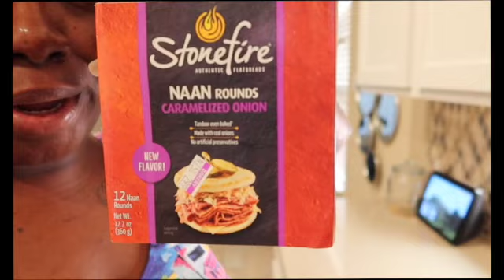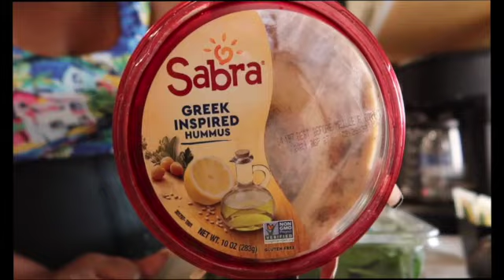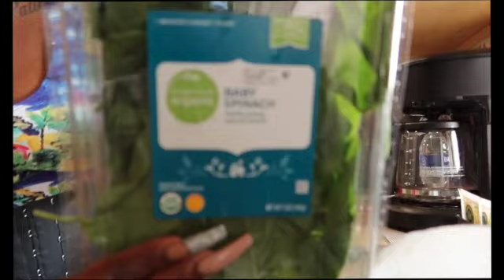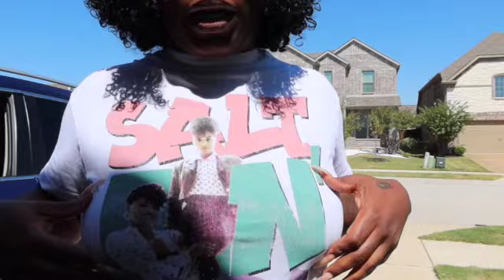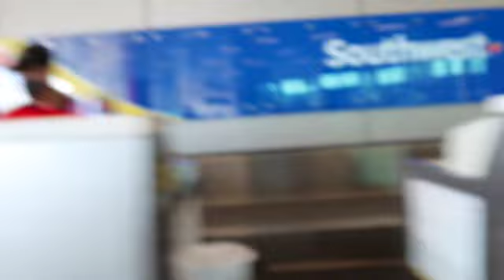HE FLEW ✈️ ME TO CHICAGO…. GONE WRONG 😑 | GRWM BEFORE MY FLIGHT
HEY GUYS SOOIM BEING SUPER TRANSPARENT BY INCLUDING YALL IN MY TRIP HOME SO PLEASE ENJOY !